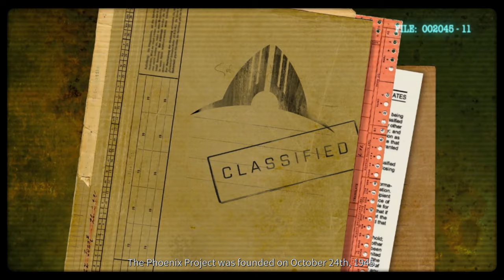Station Reclamation | #2 | Phoenix Point (2024)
Come watch Hoos misclick, move the wrong soldiers, and struggle with the interface today in Phoenix Point! Despite these struggles, Sophia, Jacob, and Omar rescue two friends and reclaim Phoenix Point from the clutches of the Pandorans. Let the game begin!

Phoenix Point is an Xcom-like by the creator of the original Xcom. It's a turn-based strategy game where you plan operations, research new technologies, and build alliances to unite the planet or destroy your rivals — then customize your squad and deploy into conflict zones around the globe with dynamic objectives and destructible environments. Procedurally generated maps, branching storylines, and enemies that mutate to counter your tactics create a huge variety of challenges and surprises, ensuring no two playthroughs are ever the same.